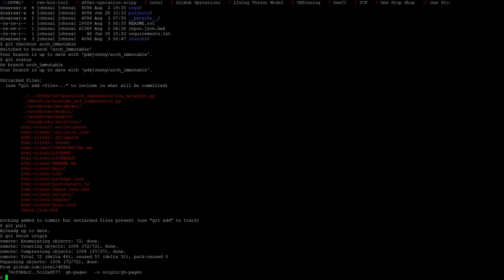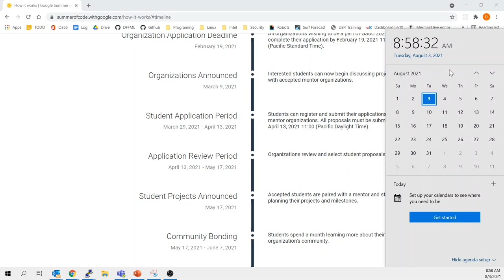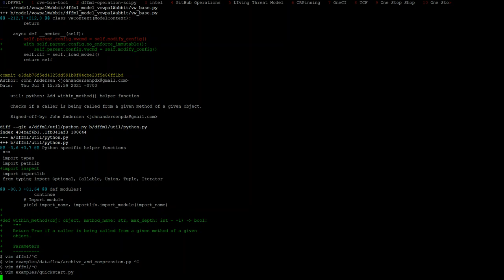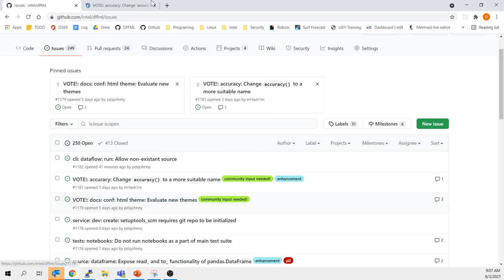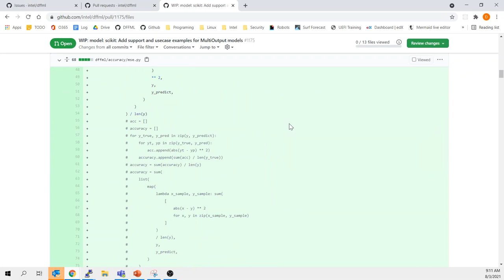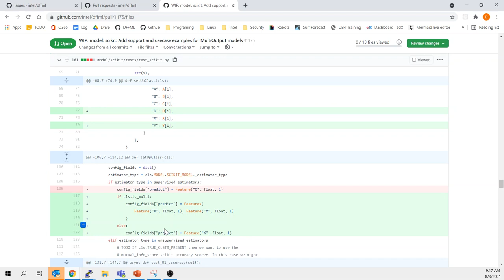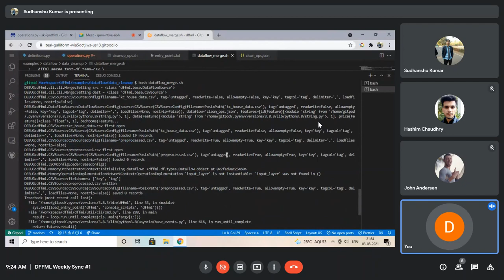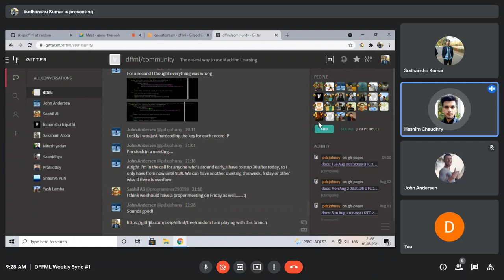Weekly Sync: 2021-08-03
Hashim points out the need for accuracy scorers!!! This was an important meeting! Thank you Hashim!